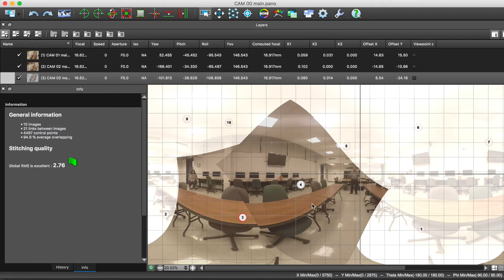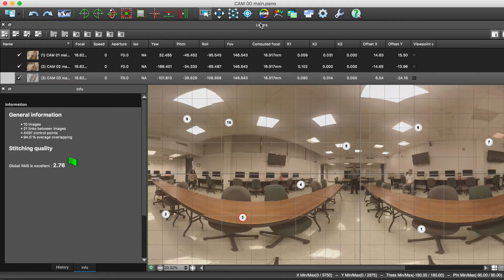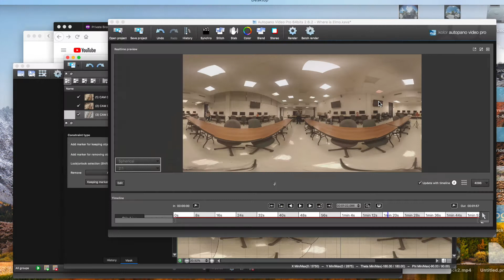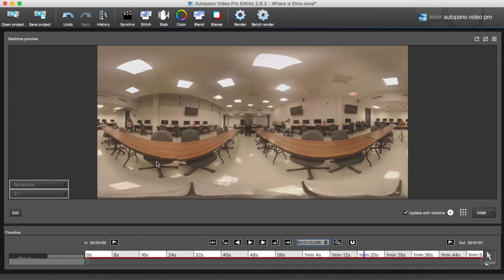Autopano Giga Perfecting Stitch with Masking Tool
This video tutorial shows the steps you can follow so you can perfect the stitch in your 360 Video using the masking tool in Autopano Giga.

This video tutorial is based on experience and instructional material created by Astrid Creative Endeavors, Inc. in the past to assist on the production of VR and 360 Videos.

Feel free to visit the Virtual Reality (360 Video) Knowledge Base Site to learn more about how to use this new technology as an effective storytelling device

Or simply search for 360Video Training.

ABOUT ASTRID CREATIVE ENDEAVORS:Astrid Creative Endeavors, Inc. helps Fortune 500 companies tell their stories in the digital space. Our award-winning work reaches national and international audiences. Find out more about Astrid Creative Endeavors, Inc by visiting our Facebook

ABOUT ELMO R. LUGO: Mr. Lugo is an experienced Communicator / Speaker / Media Expert helping Fortune 500 companies tell their stories in the digital space. And while his award-winning work reaches national and international audiences, his biggest satisfaction happens when a lecture, an article, a message becomes an agent of change. He is passionate, committed and driven. And his management style is collaborative, informative and always dedicated to make everyone in his team learn and shine. Now, let Mr. Lugo be that agent of change for your organization.
You can find out more about Mr. Lugo by visiting his LinkedIn profile
You can also follow him on Twitter @ElmoRLugo

ACKNOWLEDGEMENTS:
Florida International University @FIU
FIU Communication, Architecture + The Arts @FIUCarta
FIU Communication + Journalism @FIU_SCJ
FIU Journalism + Media
Dr. María Elena Villar, Chair & Associate Professor, FIU Communication + Journalism
Dr. Teresa Ponte, Chair and Associate Professor, FIU Journalism + Media
Wayde J. Klipper, Online Info Technology Manager, FIU Journalism and Media, College of Architecture and the Arts
Joshua B. Shear, Multimedia Producer, FIU Journalism and Media, College of Architecture and the Arts
Brian J. Friedman, IT Generalist II, FIU Journalism and Media, College of Architecture and the Arts
Michael Tarno, IT Field Analyst, FIU Journalism and Media, College of Architecture and the Arts